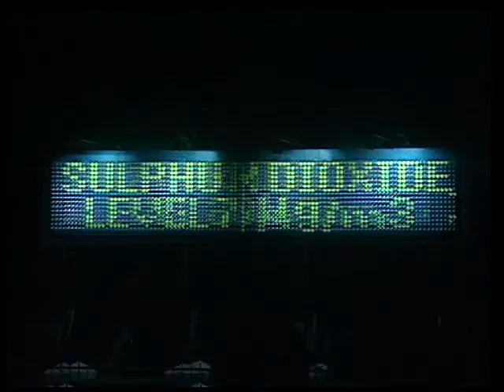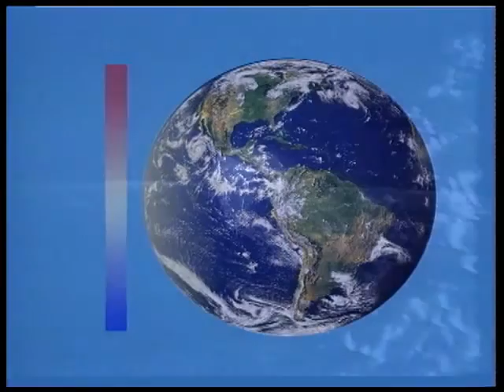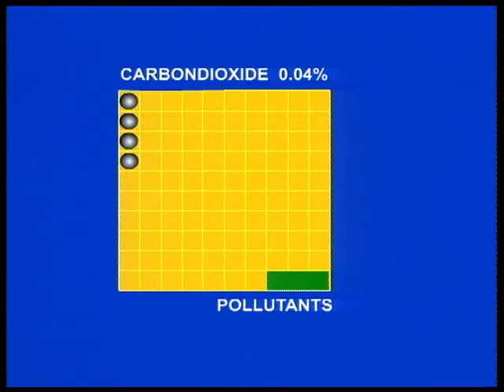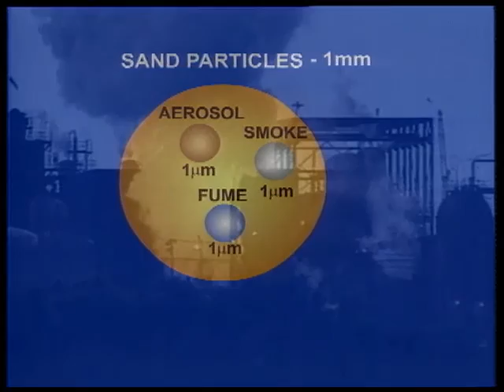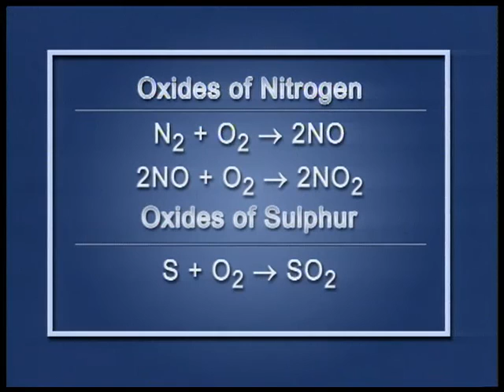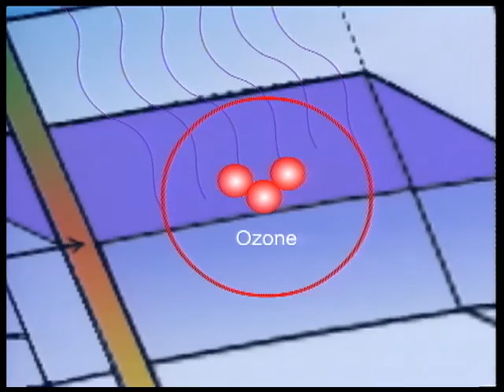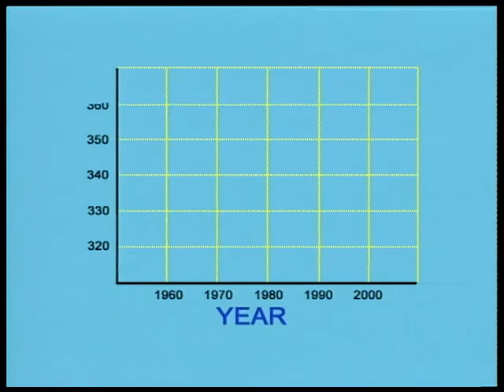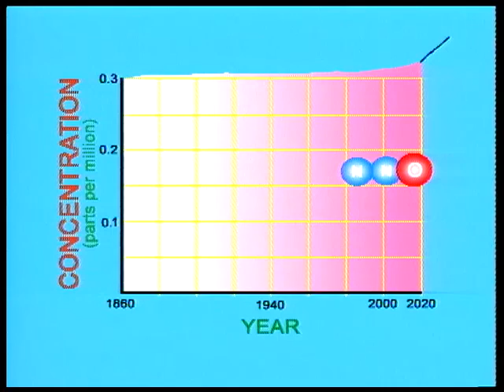Air Pollution 01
Episode 01 of the program series Air Pollution 01; covers about composition of air, composition of air pollution, causes of air pollution